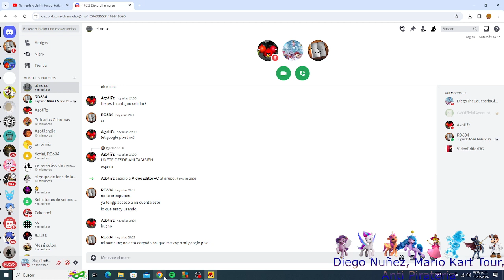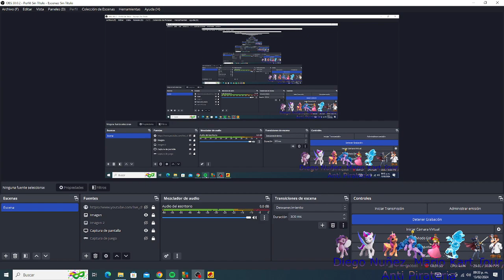Gameplay de Mario VS Luigi